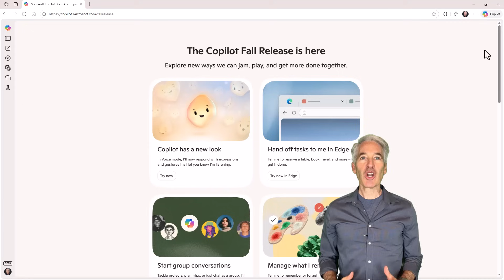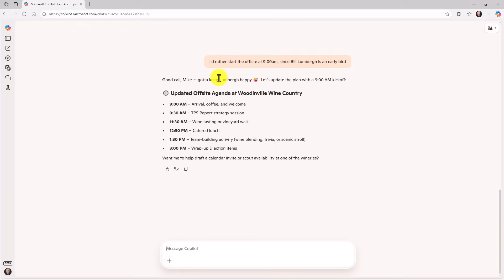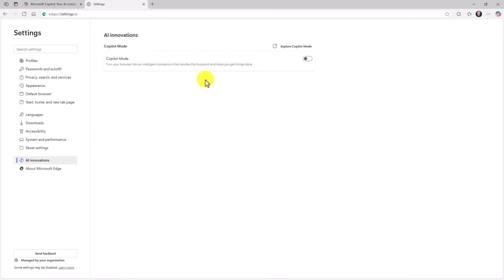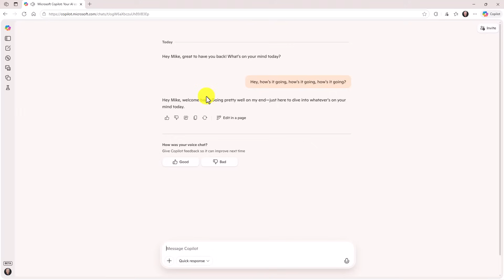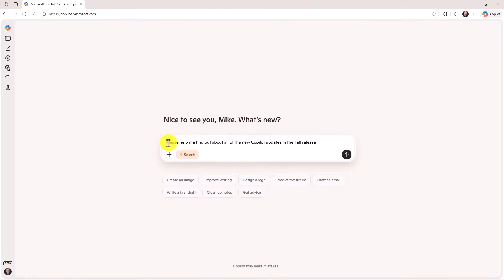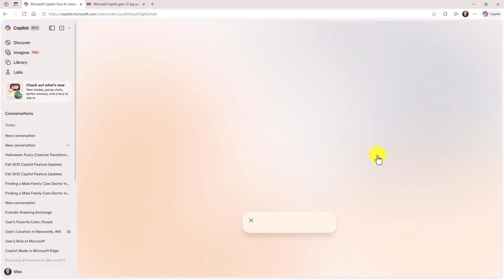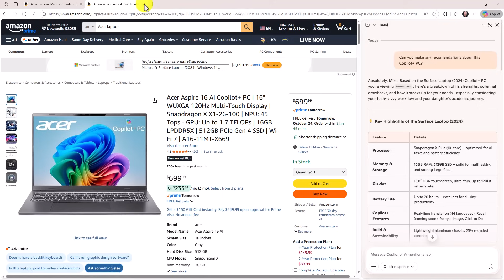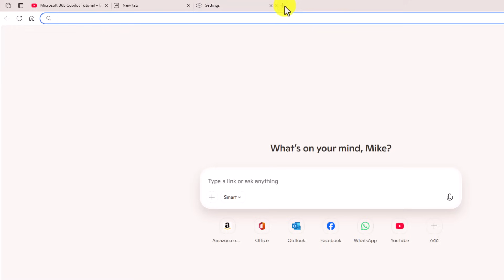12 NEW Copilot Features + Copilot Mode in Microsoft Edge (Tutorial)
Learn all about the Microsoft Copilot new features and the brand-new AI-powered Copilot Mode in Microsoft Edge in this hands-on tutorial! 💻 These 12 updates make the free Copilot smarter, faster, and more useful than ever across web, Windows and Mobile. Get the early Edge builds as an Edge Insider

0:00 Introduction
0:19 Memory
1:17 Group collab
3:09 Vision on Desktop and Phone
6:45 Mico / Voice mode / Clippy
8:38 Healthcare providers near me
9:39 Search Mode
10:27 Imagine remix library
11:48 Learn Live mode
13:20 ALT+C / Chat
13:55 Copilot Actions
16:19 Video translation and captions
17:25 New Tab Mode